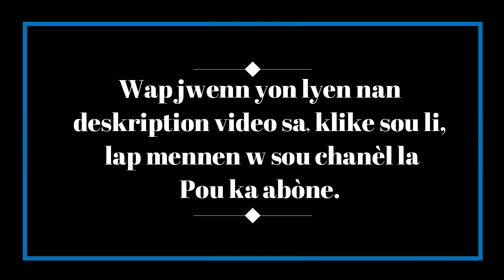Comment améliorer la relation du couple avec la belle-famille (Bande annonce)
La Video Comment améliorer la relation du couple avec la belle-famille fait partie d'une série d'enseignements titrée Pourquoi tant de séparations. La bande annonce introduit le sujet aux amis de la chaine youtube EspasFanmiAn, leur permettant ainsi d'avoir une idée du prochain sujet qui sera présenté sur la chaine.

Il est important de suivre cet enseignement car la relation du couple avec la belle-famille pose beaucoup de problèmes certaines fois. Cette vidéo présentera en 8 étapes une approche pour mieux gérer cette relation.